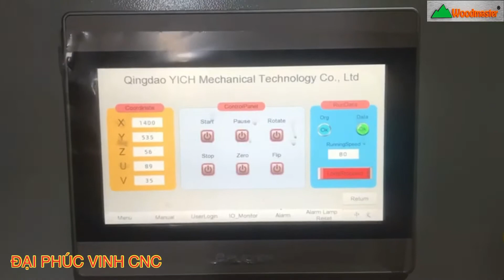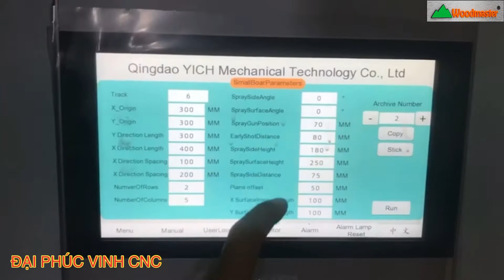MÁY SƠN CỬA TỰ ĐỘNG 2 Bàn Nạp Phôi Woodmaster / MÁY SƠN GỖ NỘI THẤT CNC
► Hồ Chí Minh : 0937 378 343 - Mr Cường
► Bình Dương  : 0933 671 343 - Mr Hải
► Đồng Nai      : 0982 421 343 - Mr Công
► Hà Nội          : 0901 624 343 - Mr Cường